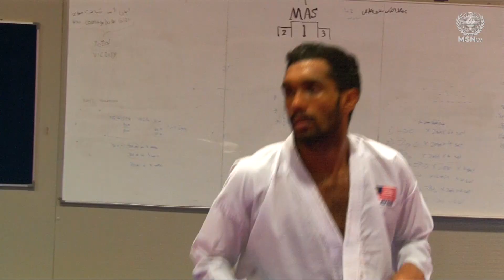Kem Latihan Pusat Program Road To Tokyo l Sesi Latihan Rasmi Sukan Karate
23 Jun 2020
Gimnasium 3
MSN Bukit Jalil